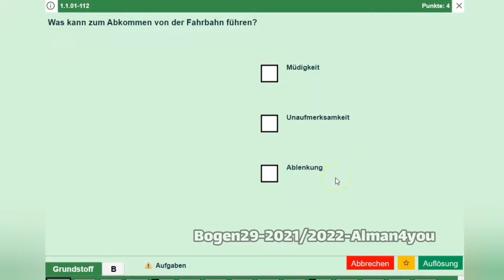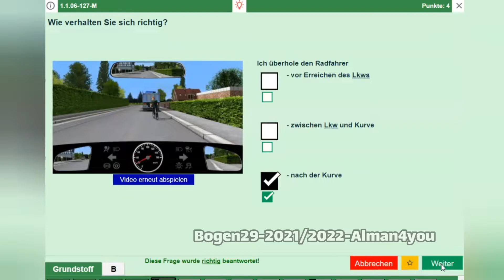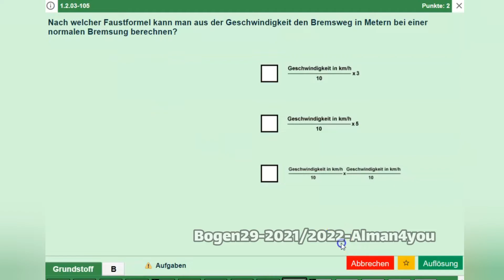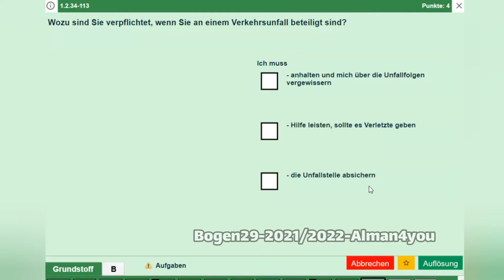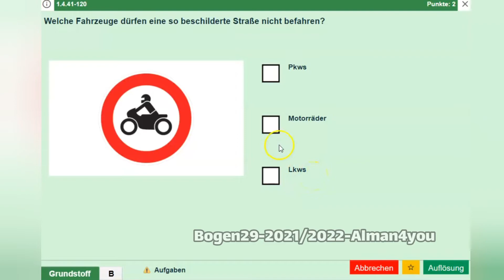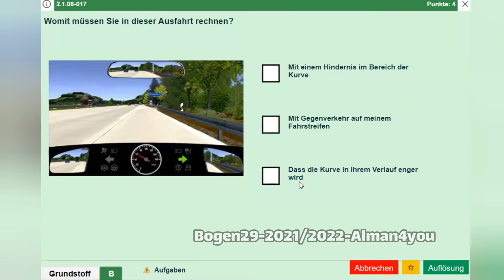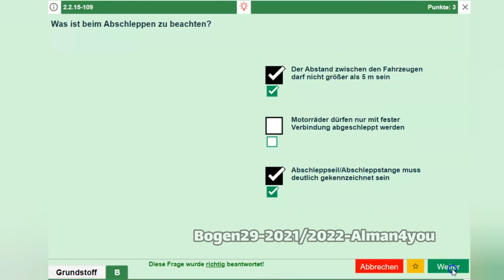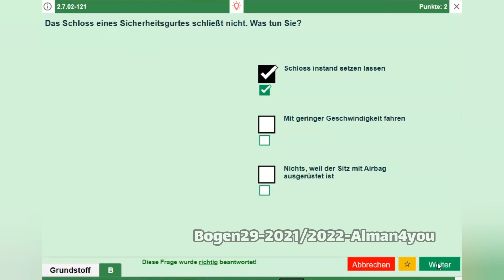گواهینامه رانندگی آلمانی به فارسی 2021-2022 Führerschein-29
سوالات جدید گواهینامه رانندگی آلمانی سال ۲۰۲۱-۲۰۲۲
با  ترجمه و توضیح - Bogen29

بوگن شماره 29 گواهینامه آلمانی با ترجمه و توضیح فارسی
Fragen 1-20

00:00
-  - Intro (مقدمه)
 - Frage1 (سوال۱)
 - Frage2 (سوال۲)
 - Frage3 (سوال۳)
- Frage4 (سوال۴)
 - Frage5 (سوال۵)
- Frage6 (سوال۶)
 - Frage7 (سوال۷)
 - Frage8 (سوال۸)
 - Frage9 (سوال۹)
 - Frage10 (سوال۱۰)

 - Frage11 (سوال۱۱)
 - Frage12 (سوال۱۲)
 - Frage13 (سوال۱۳)
 - Frage14 (سوال۱۴)
 - Frage15 (سوال۱۵)
 - Frage16 (سوال۱۶)
 - Frage17 (سوال۱۷)
 - Frage18 (سوال۱۸)
 - Frage19 (سوال۱۹)
 - Frage20 (سوال۲۰)

Teil B:
 - Frage1 (سوال۱)
 - Frage2 (سوال۲)
 - Frage3 (سوال۳)
 - Frage4 (سوال۴)
 - Frage5 (سوال۵)
 - Frage6 (سوال۶)
 - Frage7 (سوال۷)
 - Frage8 (سوال۸)
 - Frage9 (سوال۹)
-Ende - Fragee10 (سوال۱۰)